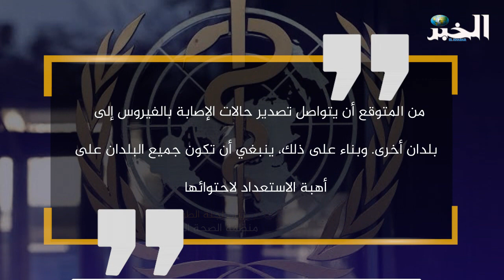فيروس "كورونا" الجديد يربك العالم